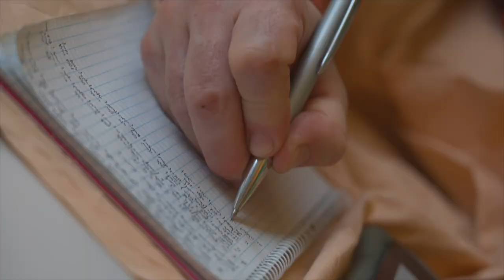Meditáció. Gyakorlat a Védák szemével. 2. rész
Bhaktipāda Gosvāmī összegzi a meditációról szóló kis videóját és mindenkit meghív a Hare Krisna Maha Mantra meditáció gyakorlására.

Hare Krisna Hare Krisna, Krisna Krisna, Hare Hare, Hare Rama, Hare Rama, Rama Rama, Hara Hare

Bhaktipāda Gosvāmī